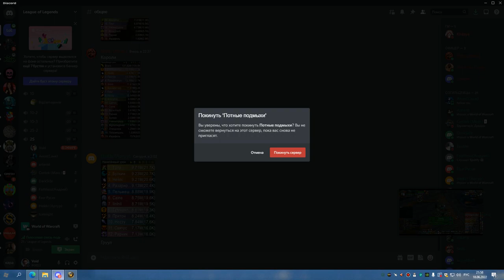1я часть ЦЛК 25об на 8 боссов РШАМ 18 06 22